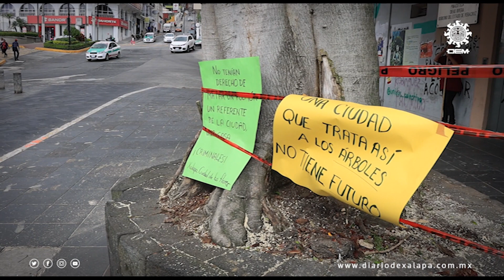Despiden árbol del parque Juárez; activistas confirman que tiene hongo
Ricardo Martínez | Diario de Xalapa

Una decena de activistas ambientales se despidieron del árbol que fue podado en el parque Juárez y que será derribado la madrugada de este miércoles.

La activista Yuyi expresó que con una muestra del árbol se presentaron al Instituto de Ecología, donde dos biólogos les explicaron que la especie está infestada de un hongo ganoderma, por lo que su corte es inminente.